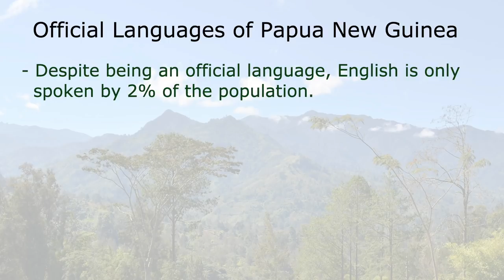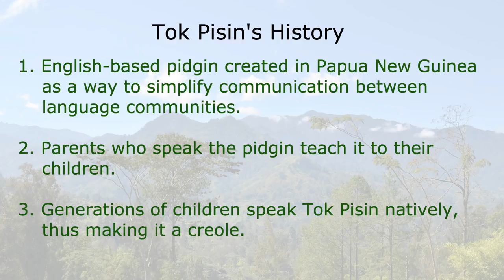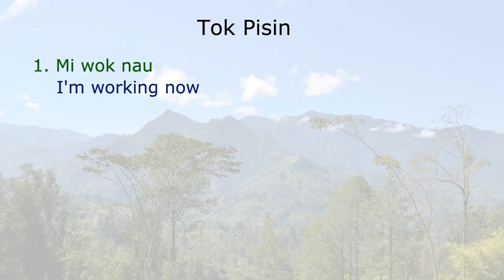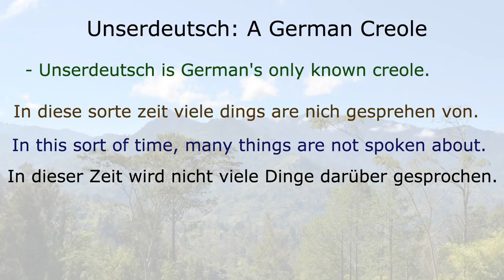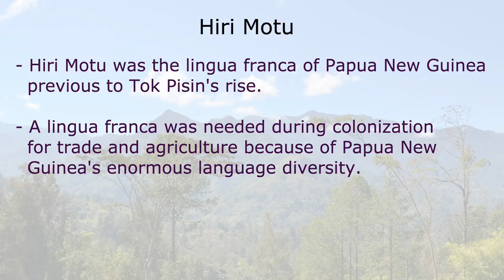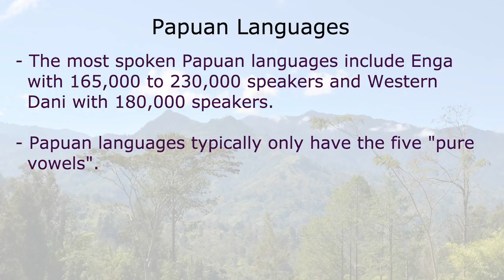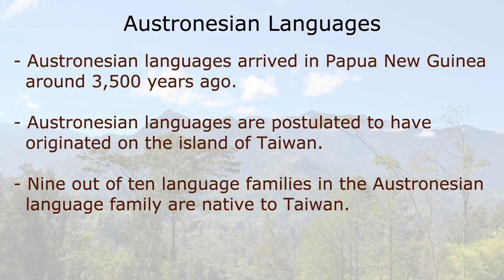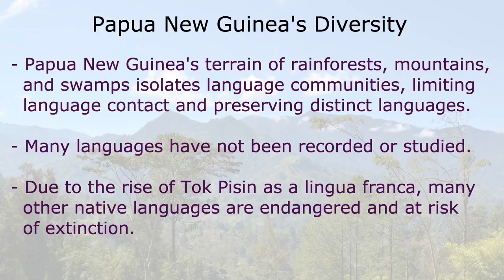Country with the MOST Languages: Papua New Guinea (Languages of the World Episode 14)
Learn a new language with Babbel and get your first lesson free

In today's episode of Languages of the World, we're talking about Papua New Guinea, indisputably the country with the most native languages.

Despite only having four official languages, Papua New Guinea has an astonishing 832 native languages spoken within its borders. Such diversity makes it a linguist's playground! Full of creoles based on English and German, Papuan languages, and the Austronesian languages that originated in Taiwan and spread through Oceania to places like Madagascar and New Zealand, Papua New Guinea simply cannot be summarized in a single video. But I have tried. Enjoy!

**FIND THE POLYGLOT FILES ONLINE!!**